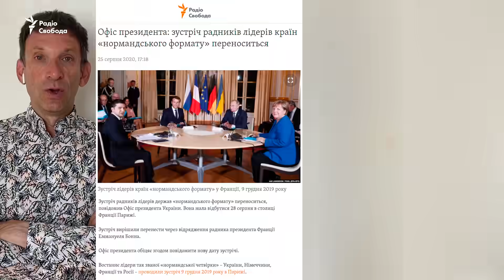Зеленський сподівається на завершення війни на Донбасі у 2020 році | Віталій Портников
Зустріч радників лідерів нормандської четвірки перенесли з 28 серпня на початок вересня. Радники мають підготувати зустріч лідерів України, Росії, Німеччини, Франції на саміті у Берліні. На саміт президент України Володимир Зеленський покладає великі надії. Він сподівається, що завершити війну на Донбасі вдасться вже у 2020 році. Ситуацію коментує політичний оглядач Радіо Свобода Віталій Портников. Відеоблог Точка зору.